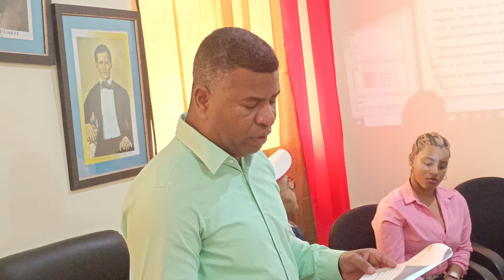Sabaneta San Juan: Rendición de cuentas de los primeros 100 días de gestión municipal